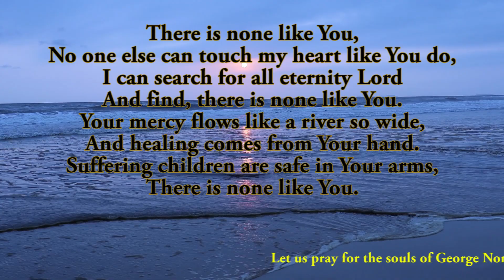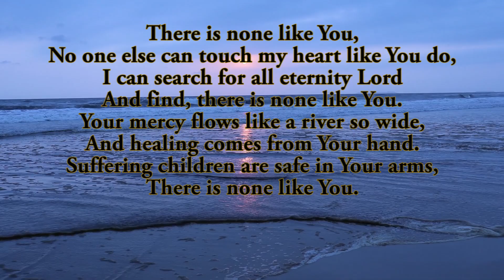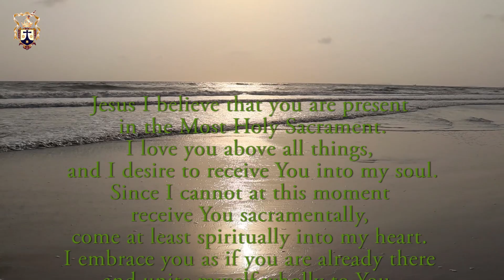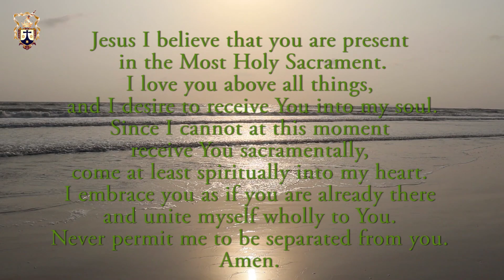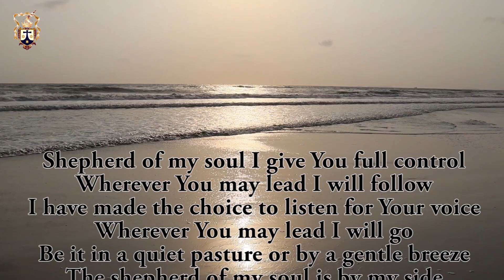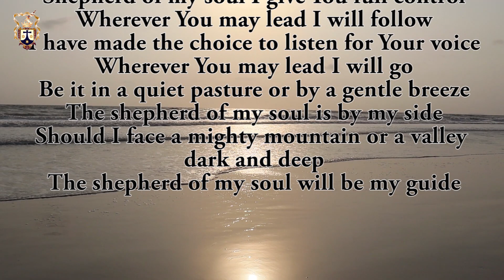Daily Mass| English | Saturday | Tenth Week in Ordinary Time | Carmelite Monastery, Margao, Goa